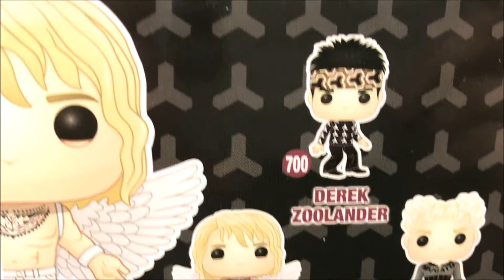Zoolander Movie Hansel Angel WIngs Funko Pop Detailed Look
Funko Pop Marvel Studios 10 Chrome The Avengers Funko Pops Pre-Order

WWE 2K19 Wooooo! Edition by 2K Includes Limited Edition Funko Pop And More for PS4 and XBOX Pre-Order

Betty Boop Black-and-White Pop! Vinyl Figure and Buddy - Entertainment Earth Exclusive With Chance for Chase

ADDRESS:
Attn :Dj Delz
120 S.Main St

ADDRESS:
Attn :Dj Delz
120 S.Main St